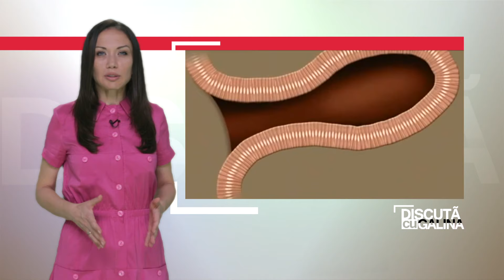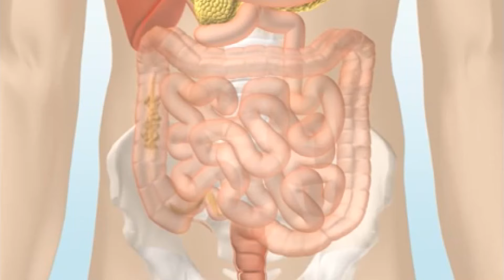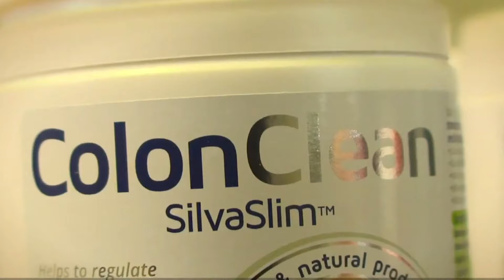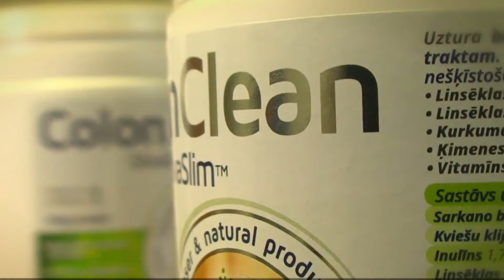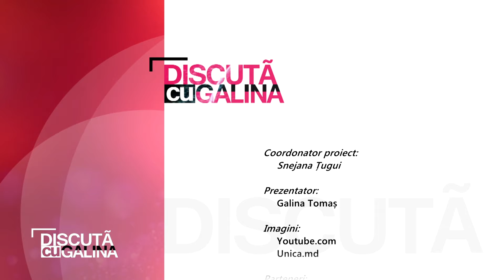Curăţarea colonului şi detoxifierea organismului prin metode naturale